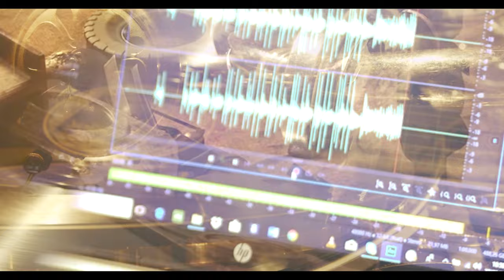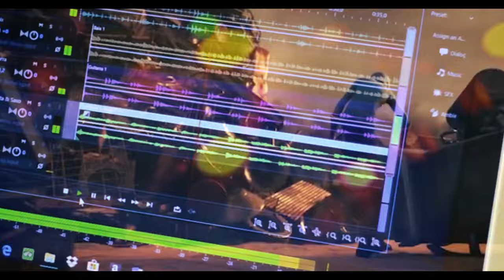Born to Die - by SOUL®STONED CANNABIS MUSIC PRODUCTION] Thailand | SINCE 2022 BKK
All Production by Soul®Stoned and Overdose The Film

Soul®Stoned Shop by
Cannabidose Garden  co.th

SOUL®STONED
 CANNABIS SURVICE 24 HOUR

[Cannabidose Garden]

[HighAgainCannabiscafe@Lamlukka klong 6 Pathumthani Thailand]

[Soul®StonedCinematic musics store]

[Soul®Stoned Cinematic musical production studio]

[SOUL®STONED][SOULHIGHSTONERBKK2022]

Line official id : @515cajna